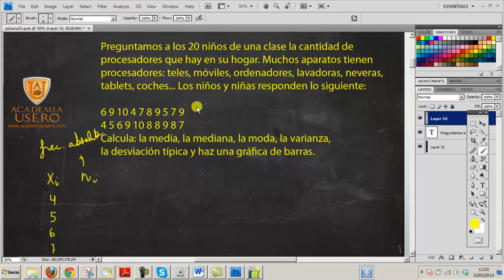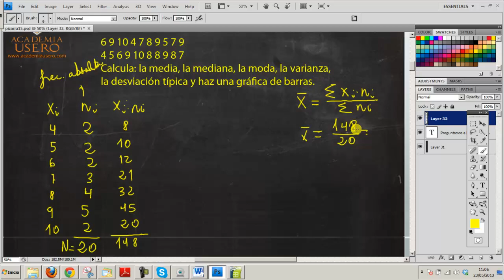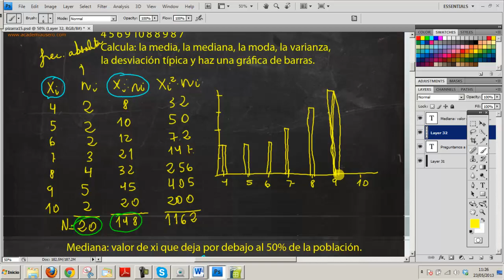Ejercicios con media mediana y moda Estadistica 4º ESO Academia Usero Estepona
Ejercicios con media mediana y moda Estadistica 4º ESO
Hacemos un ejercicio de estadística con una variable cualitativa discreta donde calculamos la media, la mediana y la moda, así como la varianza y la desviación típica.
Academia Usero en Estepona, el centro de formación con más vídeos en Internet del Mundo presenta: Ejercicios con media mediana y moda Estadistica 4º ESO